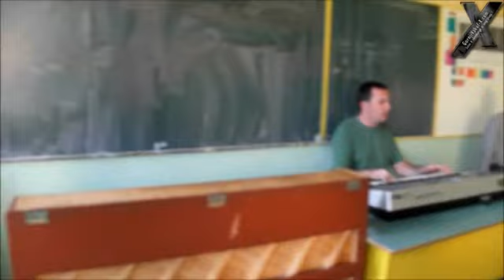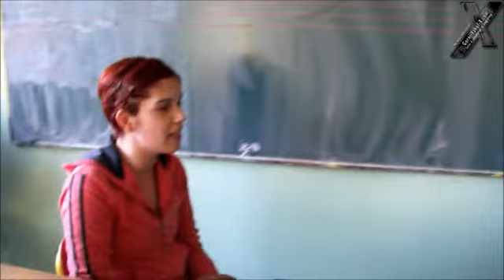Narodni ansambl Gornji Vakuf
Proba Narodnog ansambla Gornji Vakuf, 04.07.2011. godine web portal.